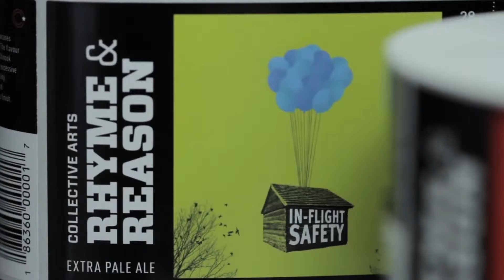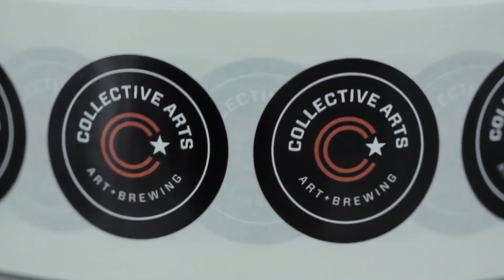1001Birre 🍺 - Collective Arts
Collective Arts Brewing è un birrificio artigianale di base con sede a Ontario, che mira a fondere la creatività di birra artigianale con i talenti emergenti di artisti, musicisti e registi.
Matt Johnston e Bob Russell fondarono Collective Arts Brewing sulla base di due convinzioni: la prima è che la creatività stimola la creatività, la seconda, che la creatività produce deliziose pinte. Ciascuna delle nostre birre è un'opera d'arte. Siamo orgogliosi del nostro birrificio, alcune delle birre sono proprio di ottima fattura, grazie all'aiuto del nostro mastro birraio, Ryan Morrow. All'esterno dell'edificio, vi presentiamo in edizione limitata opere d'arte di artisti e musicisti che cambiano ogni pochi mesi. Attraverso la tecnologia della realtà aumentata del nostro partner Blippar, tutte le etichette prendono vita attraverso la Blippar telefono mobile app gratis. È sufficiente eseguire la scansione del marchio per ascoltare la musica e vedere i video!

1001Birre è un portale web che vende birre artigianali da tutto il mondo. Scegli il tuo stile preferito o cerca la nazionalità! Su 1001birre è semplice ed immediato!

Il video è stato realizzato da Collective Arts Brewing Limited che ne detiene tutti i diritti riservati